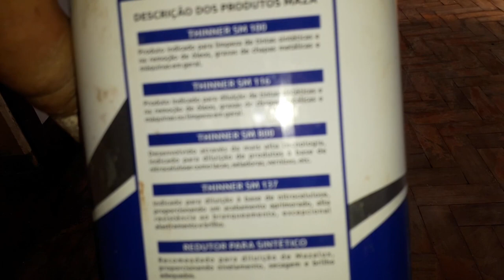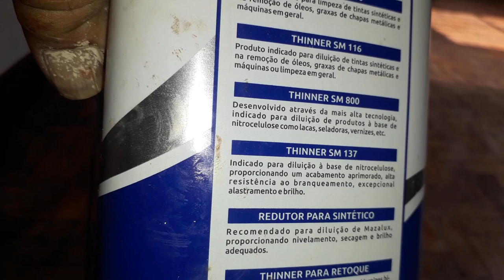Como aplicar verniz em tacos de madeiras antigos deixando um belo serviços confiram aqui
►►Leiam◄◄

Confiram neste vídeo como devemos proceder, na execução do preparo e aplicação de verniz em tacos de madeiras.